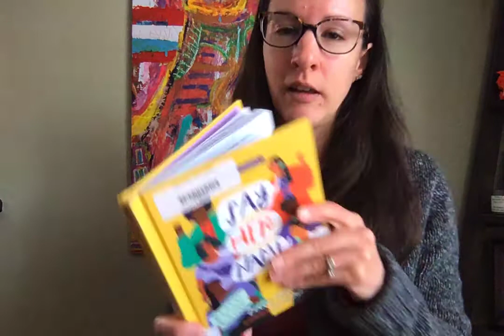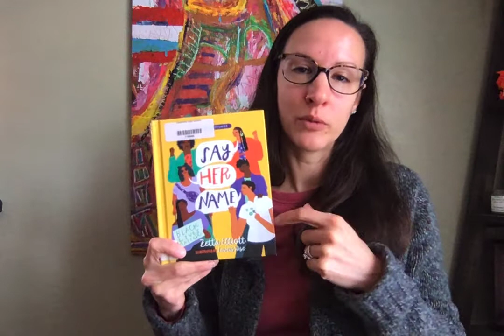Say Her Name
Say Her Name by Zetta Elliot